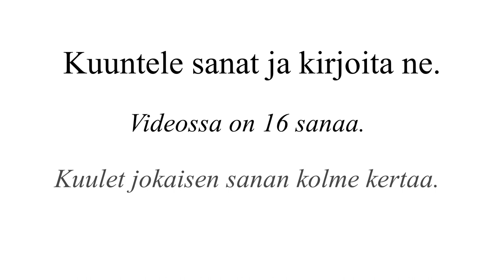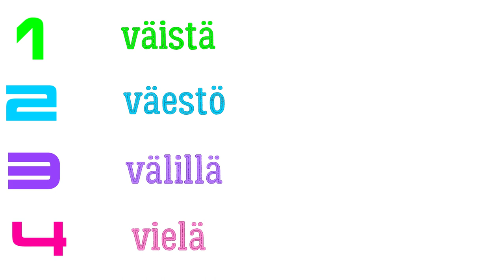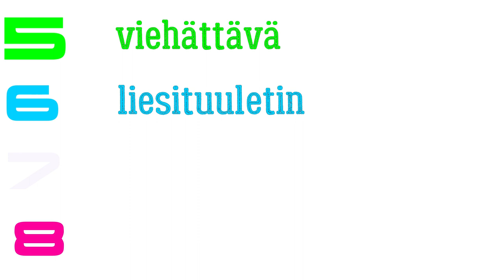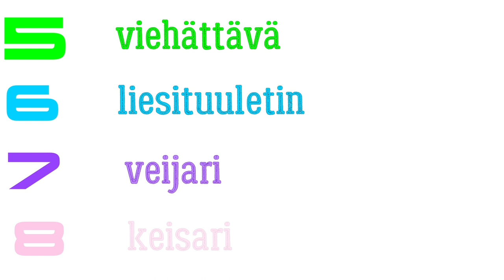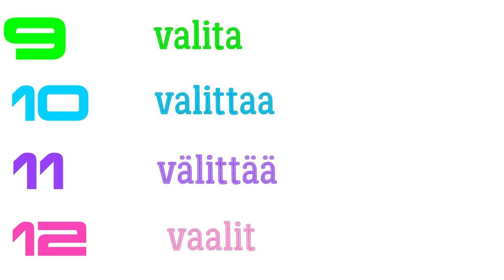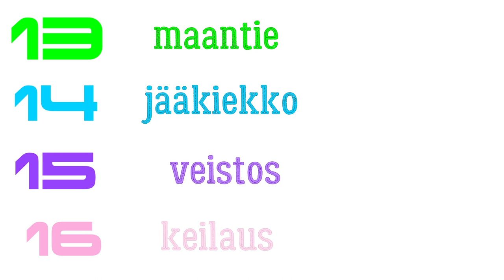Sanelu: ei vai ie? Pitkä vai lyhyt vokaali? 16 sanaa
Taso: A1.1.